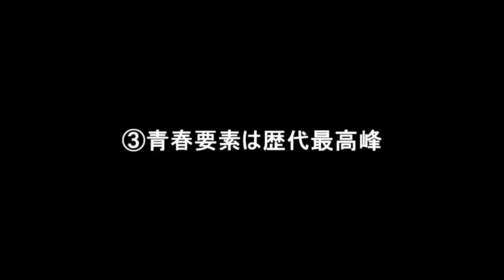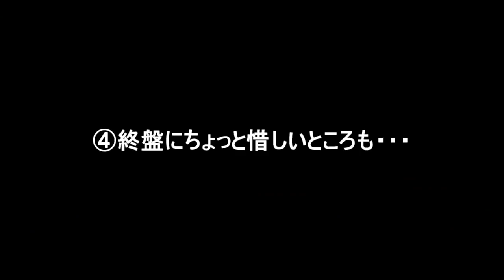ゆっくり旧作レビュー#21『スパイダーマン：ホームカミング』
『スパイダーマン：ホームカミング』
監督　ジョン・ワッツ
脚本　ジョナサン・ゴールドスタインジョン・フランシス・デイリー　ジョン・ワッツ　クリストファー・フォード　クリス・マッケナ　エリック・ソマーズ
出演　トム・ホランド　マイケル・キートン　ジェイコブ・バタロン　ローラ・ハリアー　ゼンデイア　ジョン・ファブロー　グウィネス・パルトロウ　ロバート・ダウニー・jr.